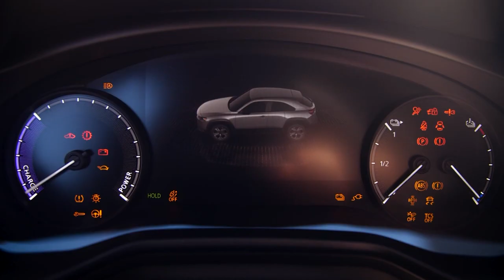La Matinale | Le focus sport | Vendredi 6 Novembre